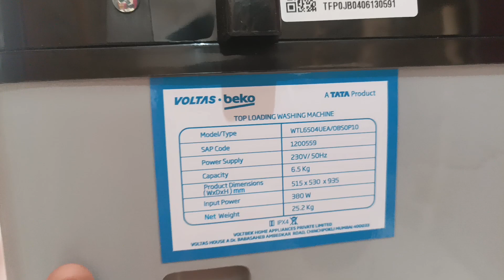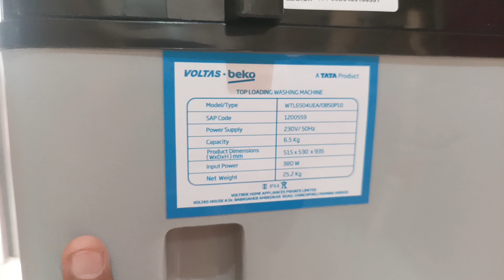Voltas 6.5 Kg Fully Automatic Washing Machine 🔥 || Unboxing & Review 😍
voltas 6.5 kg fully automatic washing machine
6.5 kg washing machine